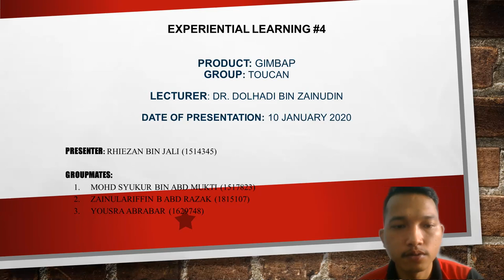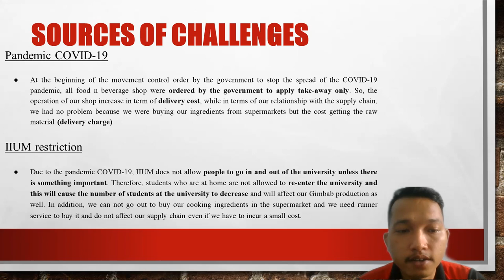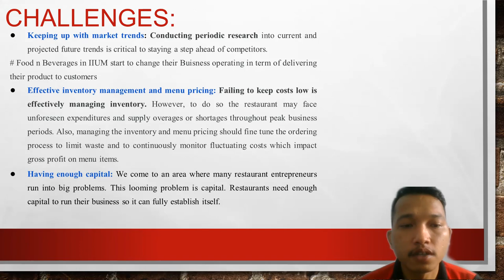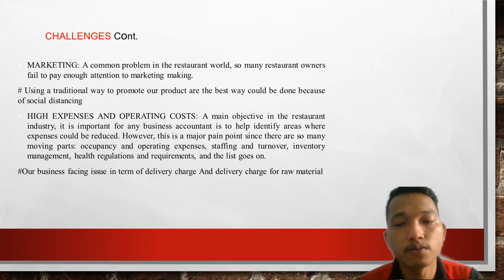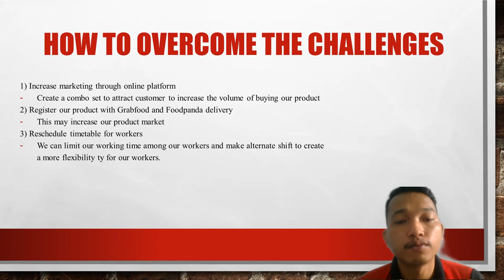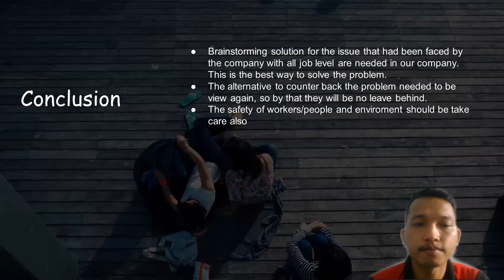EL_MGT 4010_S1S2_TOUCAN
Experiential Learning #4
Product: Gimbap
GROUP: TOUCAN

Lecturer: Dr. Dolhadi Bin Zainudin
Presenter: Rhiezan Bin Jali (1514345)
Groupmates:
Mohd Syukur Bin Abd Mukti (1517823)
Zainulariffin B Abd Razak (1815107)
Yousra Abrabar (1629748)